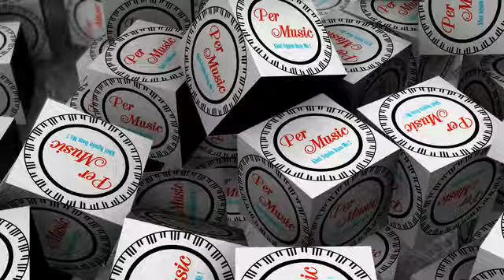PER MUSIC - KHƠI NGUỒN ĐAM MÊ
PER MUSIC
Chuyên cung cấp và dạy các loại nhạc cụ